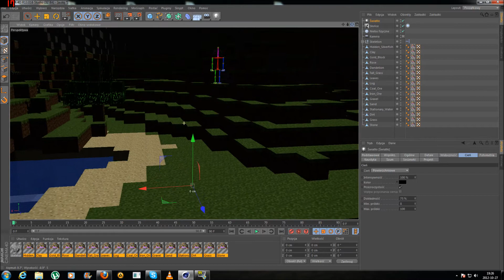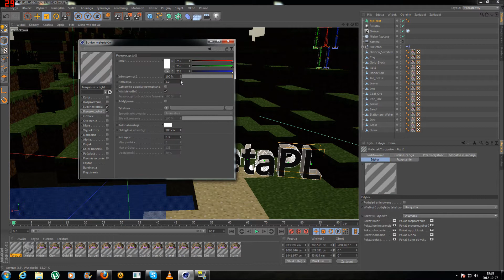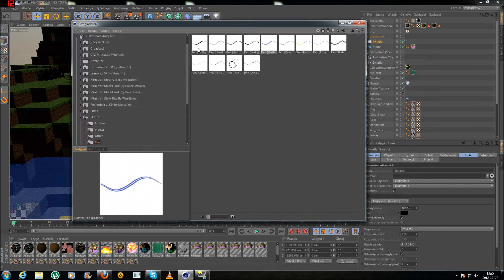SPEEDART #3 - Tapeta dla BobafetaPL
Siemanko :)) Proszę BobafetaPL to tapeta dla ciebie . Dostaniesz ją na pw.
Właśnie skończyłem robić piękną tapetke xD Zobaczycie ją może jutro. I co byliście na grobach ? ;p